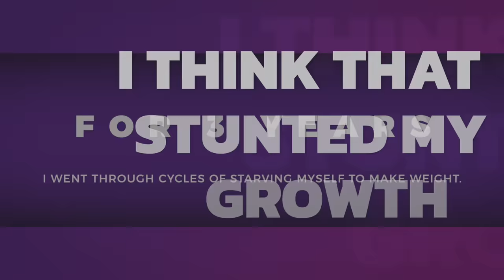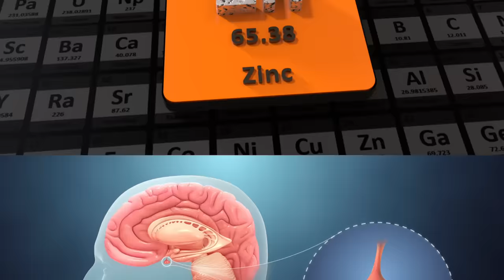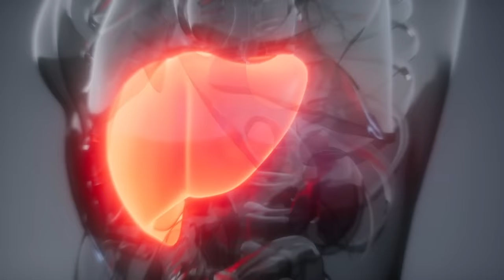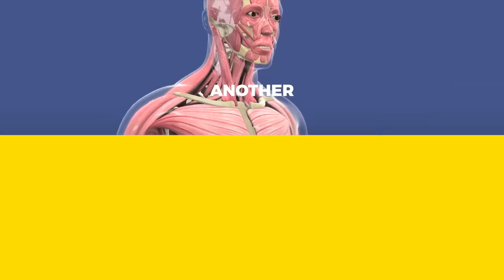The Nutrient Deficiency That Makes You Short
Discover the most common micronutrient deficiency that can keep you on the short side.

0:00 Introduction: The nutrient deficiency that can stunt your growth
1:11 The pituitary gland and growth hormone
1:37 Human growth hormone
2:31 What causes a zinc deficiency?
3:36 Insulin resistance and zinc deficiency
4:34 How to support the pituitary gland and boost growth hormone
5:08 Learn more about zinc!

In this video, we’re going to take a look at how nutritional deficiencies can stunt growth. Most stunted growth is related to malnutrition. For example, a zinc deficiency can cause you to be shorter. Issues with the pituitary gland can stunt growth because the pituitary gland controls the release of growth hormone.

In children, growth hormone helps bones and muscles grow and affects height. In adults, growth hormone preserves protein in your body, aids in weight loss, and has anti-aging properties.

Amino acids stimulate human growth hormone. If you’re not consuming enough protein, growth hormone can be diminished. High blood glucose, a high-sugar diet, insulin resistance, and lack of sleep can negatively affect human growth hormone.

The liver makes a hormone known as insulin-like growth factor-1(IGF-1). If you're deficient in this hormone, you may end up on the shorter side. IGF-1 is also triggered by amino acids and zinc.

If you’re not consuming enough red meat, fish, and shellfish, you could end up with a zinc deficiency. There is not a lot of zinc in plant foods!

The Republic of the Congo has the highest rate of zinc deficiency. In the Republic of the Congo, the diet is primarily composed of rice, grains, corn, and cereals, which are high in phytic acid. Phytic acid blocks zinc which can create a massive zinc deficiency and affect your immune system. Stress, sugar, and insulin resistance can also cause a zinc deficiency.

Vitamin D is very important for growth, but many people are deficient. Children don't go outside as much, and they consume large amounts of junk foods, which inhibits vitamin D. Inflammation in the gut also blocks its absorption.

I hope this helps explain the connection between nutritional deficiencies, stunted growth, and human growth hormone.